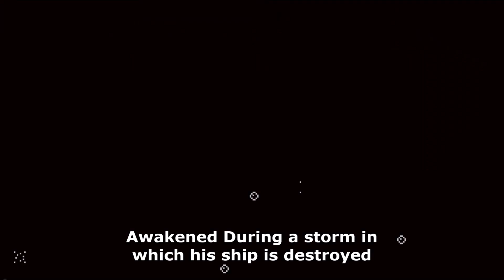Captain MaCaw - Launch Trailer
Launch trailer for Captain MaCaw.

An old school platform adventure game in the style of the ZX Spectrum, coming soon to Steam for Windows.

Available on or before Feb 18th 2019.